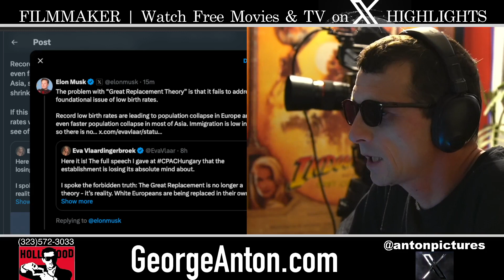Elon Musk Just don't forget to un-plug them in at night!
Elon Musk @elonmusk Who needs kids when we have robot Tesla kids already grown? Just don't forget to un-plug them in at night!